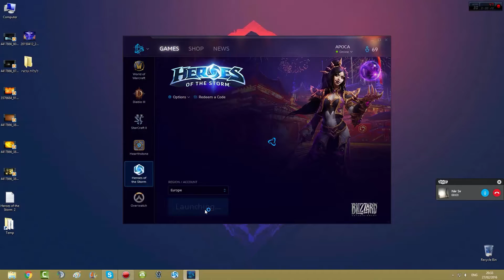Heroes Of The Storm Gameplay Road To Rank 1 Gazlowe Hero League Hebrew